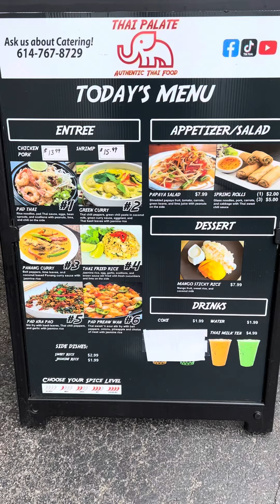เปิดขายช่วงดินเนอร์ทามวันอาทิตย์